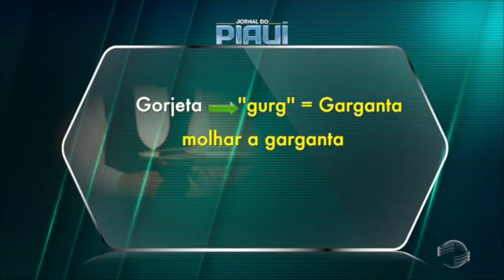Eli Lopes mostra como funcionará a lei da gorjeta